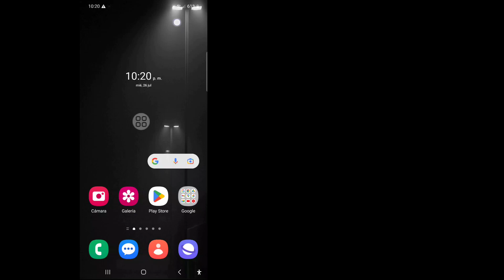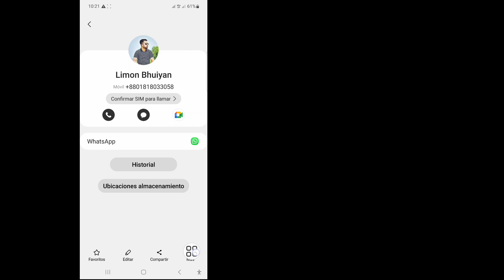Cómo ELIMINAR un contacto de WhatsApp (2023)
Es un proceso muy simple que solo lleva algo de tiempo.
 Esto es lo más importante para todos los usuarios de WhatsApp.